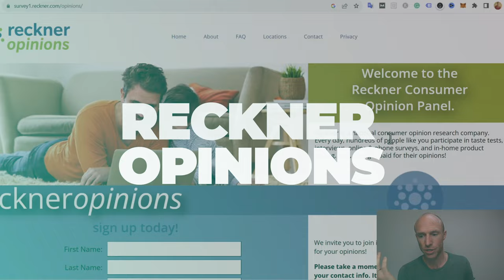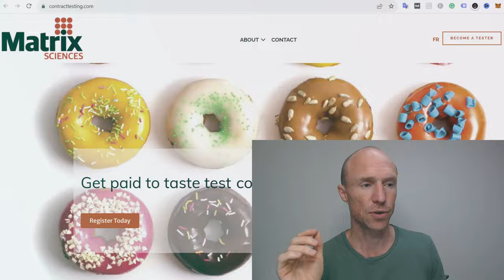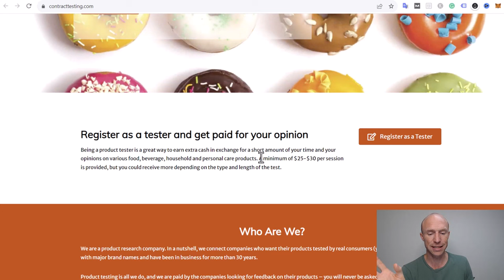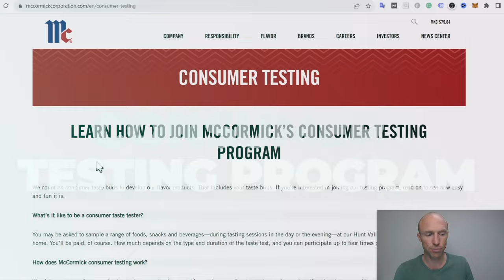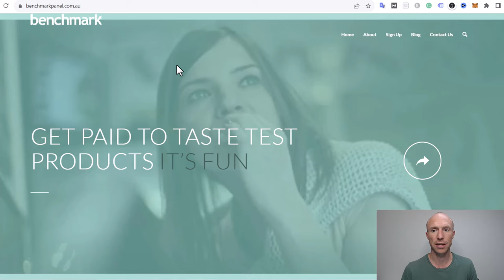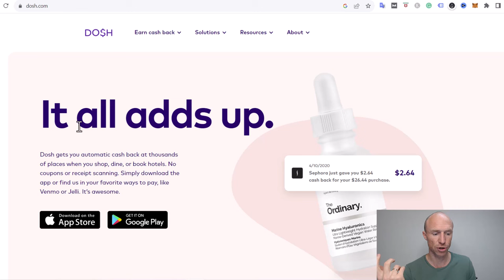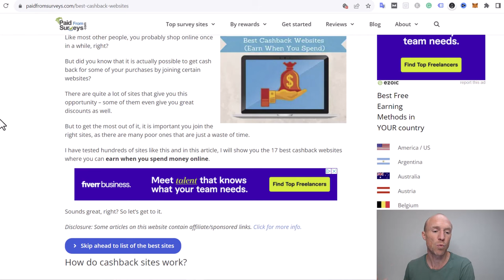Get Paid to Taste Food – 6 Real Food Taster Jobs! (YES, It Is Possible)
Do you want to know how you can get paid to taste food? This video will show you 6 legit options you can get started with.

I have tested hundreds of ways to make money online, and one fun and tasty way to earn is to become a food tester.

And there are legit ways where you can get paid to taste food.

In this video, you will learn about six legit and easy ways you can do this. You just need to do it with the right expectations that this will not earn you a full-time income or anything like that.

But the methods I will show you in this video are 100% free to join, and you can get started right away. And it can be a fun way to earn some extra money on the side.

If you want to learn more about the options I’ve mentioned in this video, you can check out the links at the top of this video description to learn more. 👆

0:00 Intro to getting paid to taste food
0:28 What to expect
1:48 How to get paid to taste food - Option 1
2:42 Option 2
4:01 Option 3
4:40 Option 4
5:55 Option 5
6:35 Option 6
7:38 Final thoughts